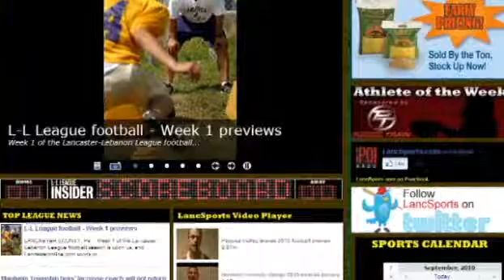FOOTBALL PREVIEW: Lancaster Catholic vs. Annville-Cleona